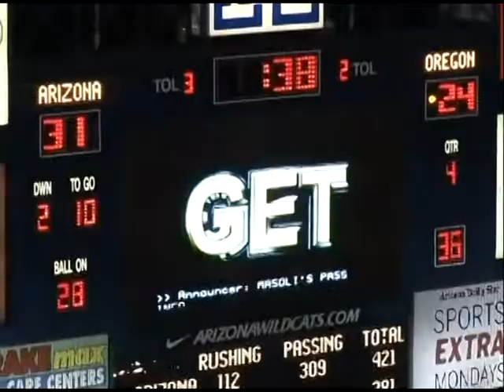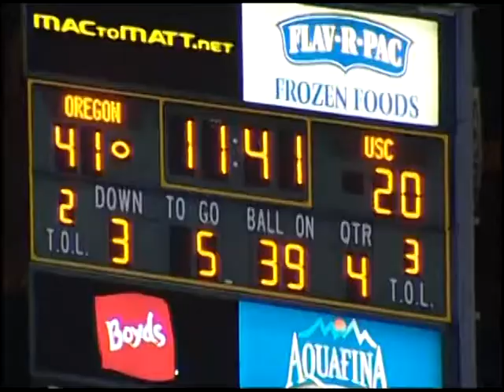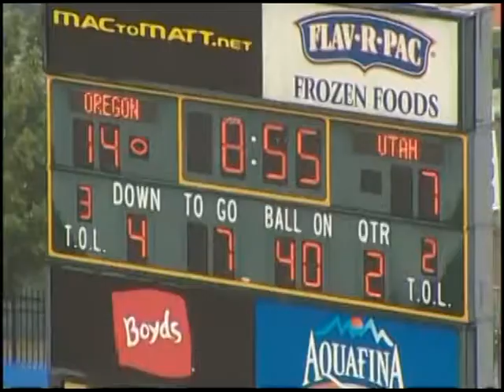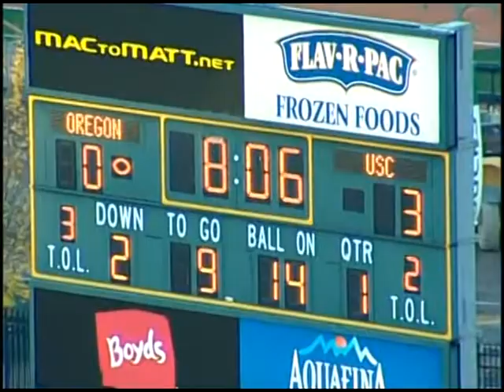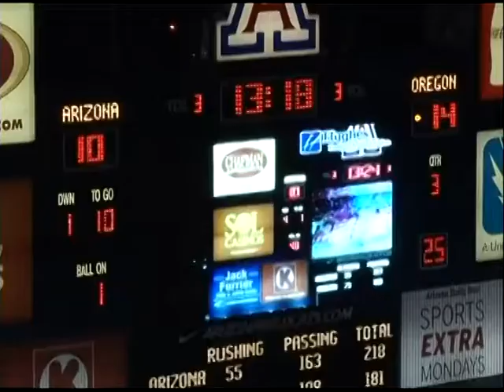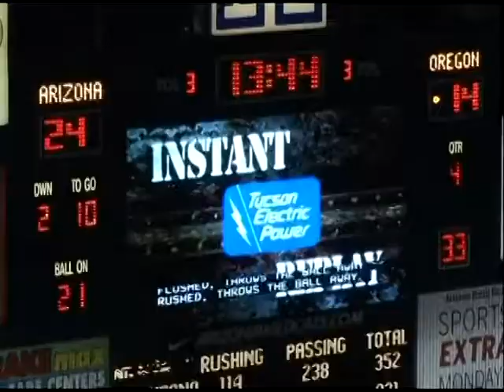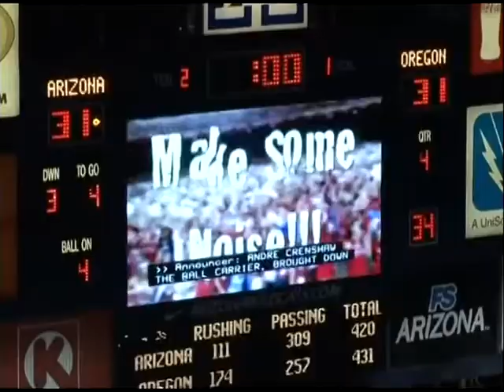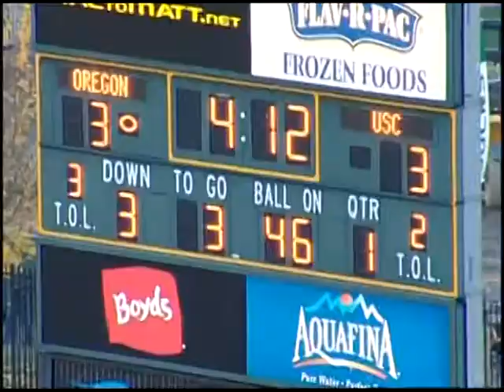Oregon Pass Cut Up - Chip Kelly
Some Drop Back and Play Action clips